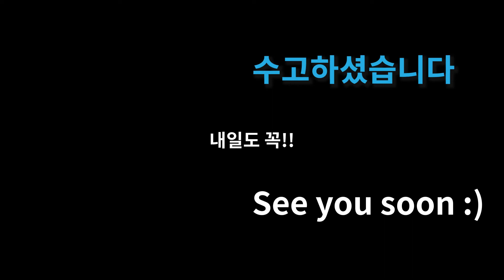[ep.42]🌈다이어트운동루틴,살빠지는태권도운동,상하체분리연습,스다홈트 끝판왕🌈(Back Extension with Lunges & Middle Punch suda workout)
태권도 몸통 지르기와 런지 변형 동작입니다. 3분동안 상체와 하체를 같이 사용해보세요 런지 변형은 등 근육의 수축감을 주면서 하체도 같이 사용하시면 좋습니다.

1일
2가지 운동동작을 하루
3분동안 운동하세요!!💎

200가지 다양한 운동동작으로

00:00 도입부
00:10 운동시작
03:14 마무리인사